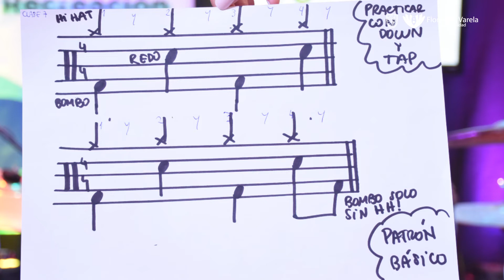BATERIA INICIAL - CLASE 7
Clase de Batería Inicial
Profesora: Stefanie Portillo
Secretaría de Cultura, Deporte y Recreación
Intendente: Andrés Watson